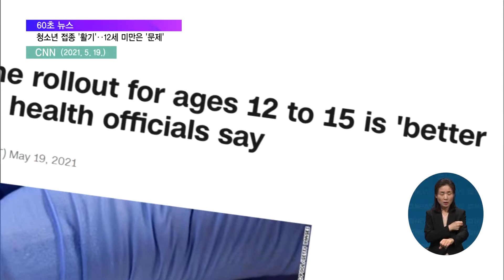2021. 05. 25. [60초 뉴스] 美 청소년 접종 '활기'‥12세 미만은 '문제'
미국에서 시작된 청소년 백신접종이 활기를 띄고 있다는 소식입니다.

문제는 아직 백신을 못 맞는 12세 미만의 아동들인데요.

미국인들도 걱정이 많다고 합니다.

60초뉴스에서 만나보시죠.

[리포트]

12세부터 15세 백신 접종이 예상보다 활기를 띄고 있다.

CNN이 지난 19일 보도한 기사인데요.

질병통제예방센터에 따르면 청소년 백신 접종이 시작된 지 일주일도 안돼 60만 명이 백신을 맞았습니다.

지금까지 12세에서 17세 사이 청소년 350만 명이 적어도 한 번 이상 백신을 접종한 겁니다.

문제는 아직 백신을 맞을 수 없는 12세 미만 아동들인데요.

미 소아과학회 연구에 따르면 이번 팬데믹 기간 미국에서만 390만 명의 아동들이 코로나에 감염됐는데, 사망률은 0퍼센트에서 0.03퍼센트 사이로 보고돼, 위험성은 크지 않은 것으로 나타났습니다.

하지만 아이들이 조용한 전파자가 될 가능성이 남아 있고, 기저질환이 있는 아동들의 경우 위험한 상황에 처할 수 있기 때문에 마스크 착용을 계속해야 하는데요.

전문가들은 백신 접종을 완료한 어른들과 생활할 때는 아동들이 마스크를 벗어도 된다고 조언합니다.

현재 제약사들이 12세 이하 아동들을 위한 백신을 실험 중이지만, 실제로 접종이 시작되려면 내년은 돼야 할 것으로 보입니다.